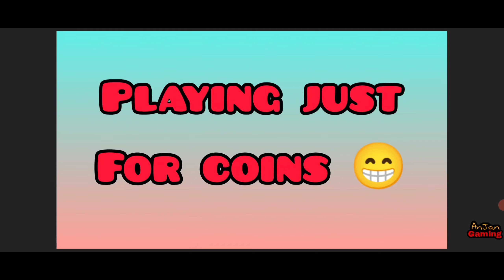Off The Road INFERNO Ranked Race Unlock for free 😍🎁🤔|| OTR V1.15.3 INFERNO RR Only 1 Day Left 😍😱🔥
Truckers Of Europe 3 Heavy Cargo Truck Big Crash 💥😮|| Truckers Of Europe 3 - Mobile 1st GamePlay 😍🔥

Hello friends New Ranked race to unlock
otr new premium car "INFERNO" for free is released.
​​Inferno RR is back after more than 1 year.
How much Parts have you collected out of 1650?
play again  & again to unlock INFERNO.
How To Unlock Off The Road INFERNO For FREE 🤔😍🔥|| Otr V1.15.3 New Ranked Race For INFERNO Week 1 😍😮

Watch Off The Road All 25 Christmas 🎁 Relics Locations🔥|| Unlocked Otr V.1.15 New Firetruck For Free😍

How to get Unlimited Off The Road Ranked Race Ticket 😮🤩 || Otr V1.14 Unlimited RR Tickets 800 + 🎫

watch for full explanation of How to Unlock Off The Road New Car ONYX For FREE 🤔😍😱🔥

How to get Unlimited Off The Road Ranked Race Ticket || OTR  V1.13 Finish 225 ranked race tracks

How to unlock premium car in off the road
How To Unlock INFERNO || Off The Road New Update V 1.15 || New Update Ranked Race
Unlocked INFERNO New Super Car

Off The Road New INFERNO Unlocked  for free 🤔🔥😃
How To Unlock Off The Road New Vehicle INFERNO 🤔🔥😃

Unlock Off The Road Inferno Car For free 🤔😱 || Otr New Ranked Race ❤️‍🔥

About This Game⏬⏬⏬⏬
What's new
-New Weekly online Ranked Race events, compete against millions, win cars!
-Explore new map Frozen Lake with ice physics!
-New 3rd person view with customizable characters
-2 new cars to unlock and drive!
-New multiplayer game mode: co-op transport